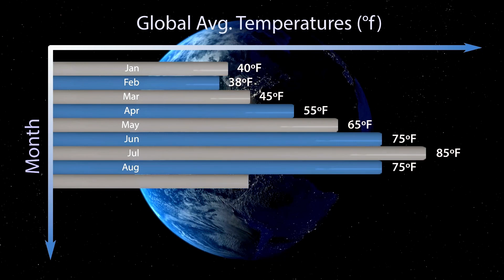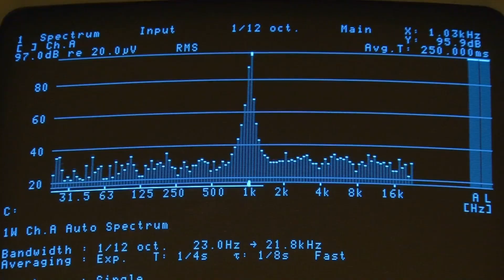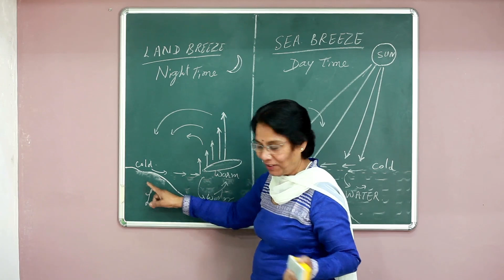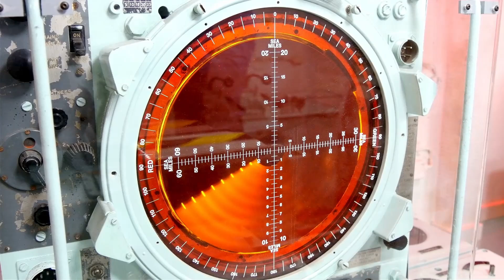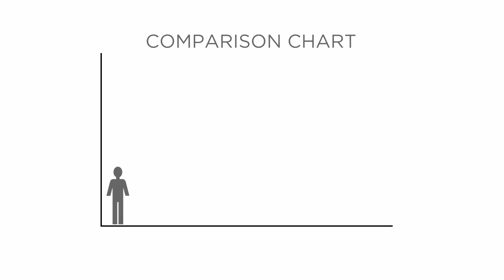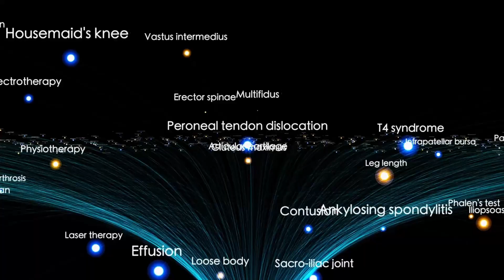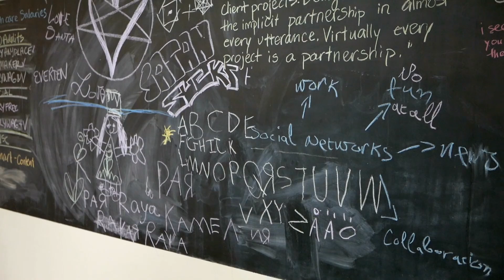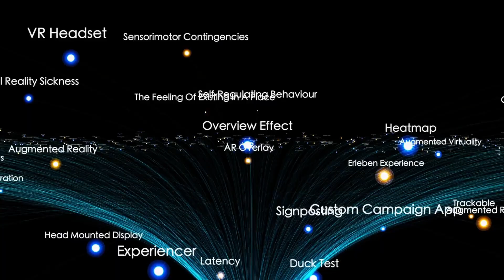James Webb Telescope JUST DETECTED THE UNIMAGINABLE